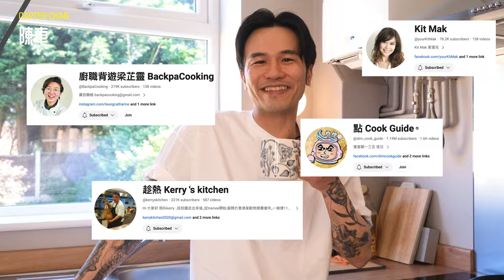地獄廚神煮飯 閒話家常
留意番, 唔係轉行做煮飯 KOL!! 我做緊個小 Porject 想話俾大家知乍
分享半年英國生活